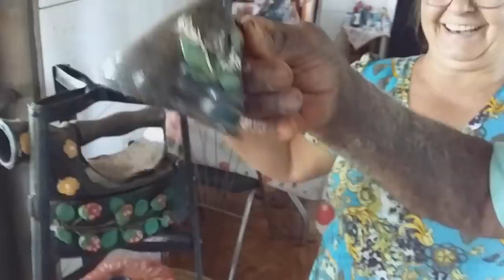A CHÁCARA DA DONA RAMONA E SEU SANTOS - FARTURA DA ROÇA MS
Link do Canal Fartura da Roça no YouTube